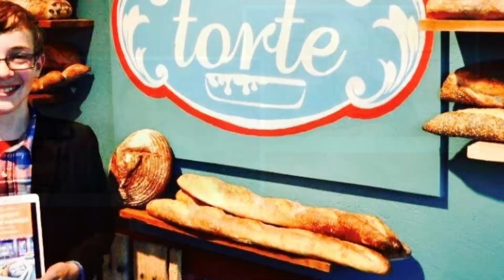Portland mom proves she has the 'write' stuff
Author balances raising her son with chasing after her own childhood dream.